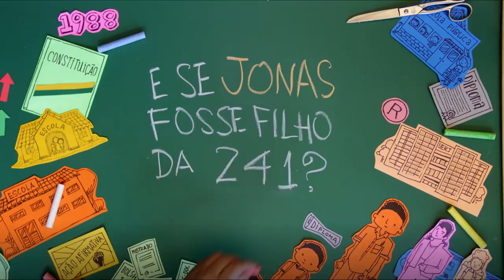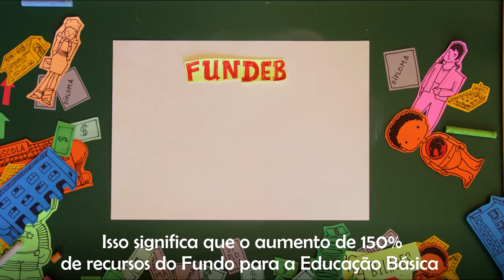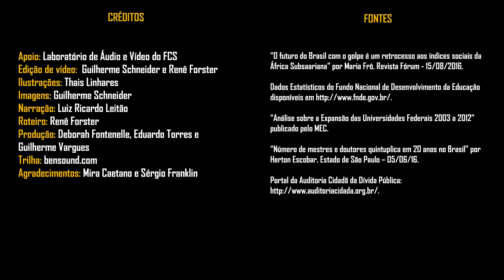E se você fosse filho da PEC 241?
E se Jonas fosse filho da PEC 241?

Jonas nasceu em 1988, ano em que a Constituição disse que todos tinham direito à Educação. Jonas é filho de Arthur, de Raquel e da Educação Pública. Jonas sempre quis ser astronauta. Ele se alfabetizou, fez o ensino fundamental, o médio, cursou a faculdade e virou engenheiro de patentes. Jonas sempre estudou na escola pública, entrou na faculdade pelo sistema de cotas, teve bolsa de iniciação científica, de mestrado e de doutorado. Mas e se Jonas fosse filho da 241?

O Projeto de Emenda Constitucional 241 prevê uma redução drástica nos investimentos em Educação. Se a lei já valesse desde 2005, os investimentos em Educação em 2015 teriam caído de 98 bilhões para só 24 bilhões de reais. Isso significa que o aumento de 150% de recursos do Fundo para a Educação Básica entre 2007 e 2014 teria sido impossível. E a escola do pequeno Jonas teria ainda menos recursos. A professora dele ganharia menos e trabalharia em várias escolas para poder sobreviver.

Com a 241, o aumento de 100% em vagas nas universidade federais desde 2003 também não teria sido possível. E Jonas ficaria mais dois anos encalhado fazendo cursinho pré vestibular.

Com a PEC 241, teríamos menos concursos, menos alunos e salários menores nas universidades. Os investimentos em educação ficam limitados do crescimento da inflação por 20 anos. O professor de Jonas faria bicos de consultoria para complementar o salário e orientaria menos alunos. E o Brasil não teria aumentado em mais de 400% o seu número de mestres e doutores desde 1996. Mas será que a Educação e a Ciência não cabem mesmo no orçamento?

O Brasil gasta quase 50% do PIB em uma dívida não auditada. Por que não conseguiríamos garantir o direito constitucional à Educação? Quem é que ganha com isso?

Mas Jonas, felizmente, nasceu antes da 241. E mesmo não sendo astronauta, participa da pesquisa de tecnologias que levam o país mais alto. A 241 rasga a garantia do direito à Educação. A 241 desperdiça talentos. Condena o Brasil à eterna dependência de produtos primários.

Realização: ASDUERJ | Apoio: ANDES